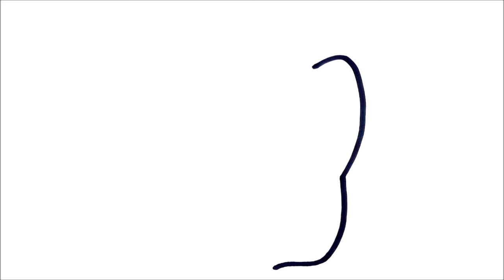HOW TO DRAW A DOG EASY HOW TO DRAW SANTA CLAUS - CHRISTMAS DRAWINGS